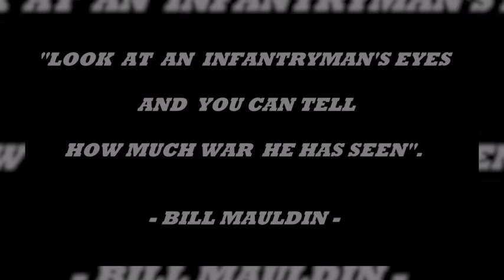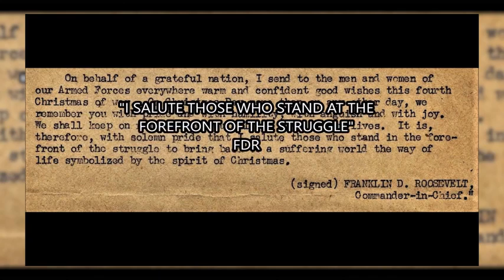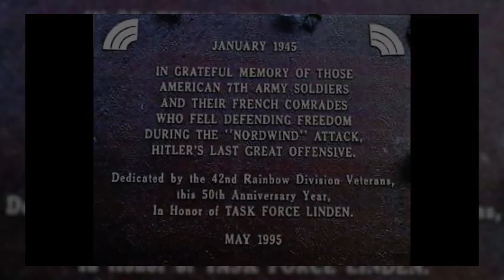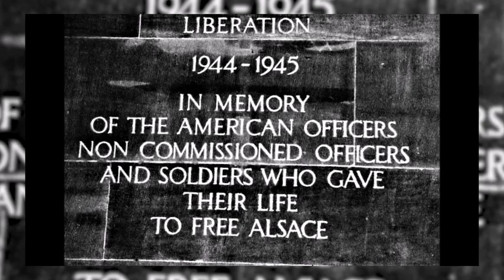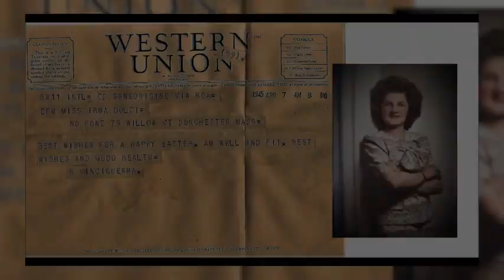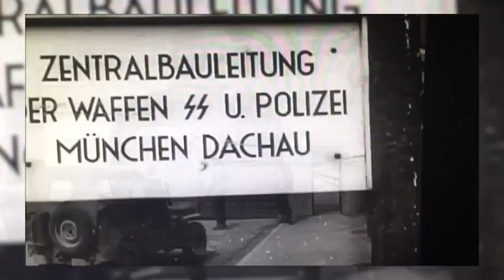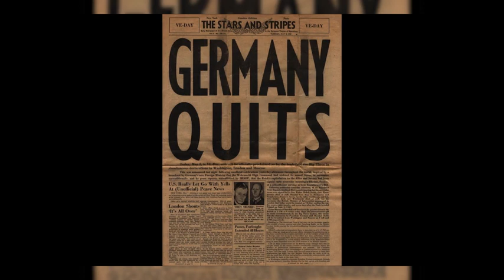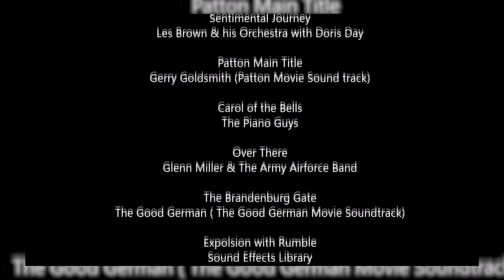The Rainbow Trail The History of the 42nd Rainbow Division in World War 2 HD